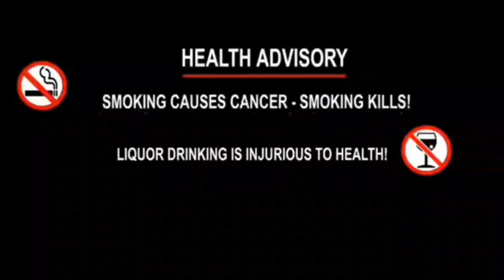3 arrested from Ramnagar, High Court Staff Quarter o chamwng hamya manjak kha